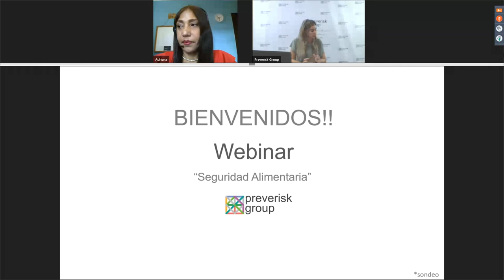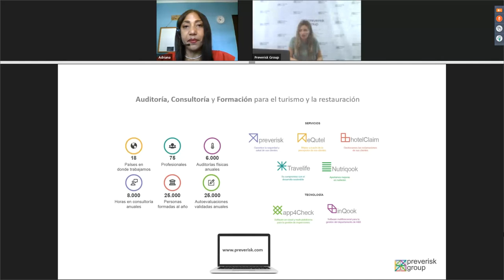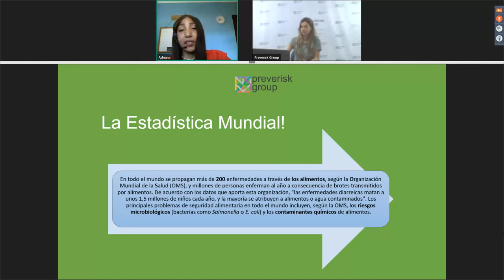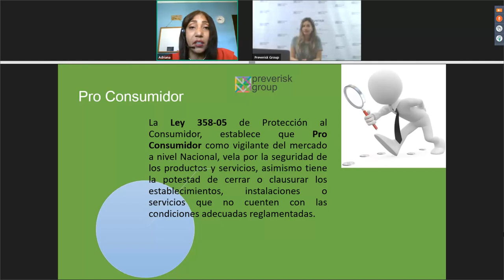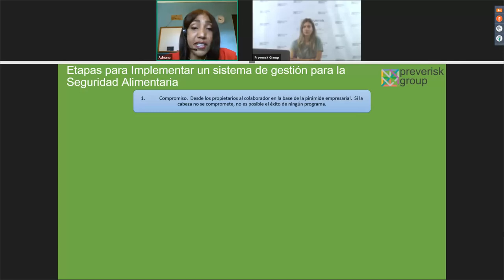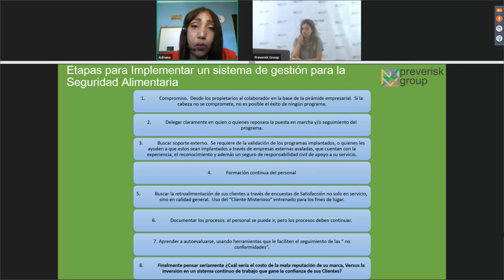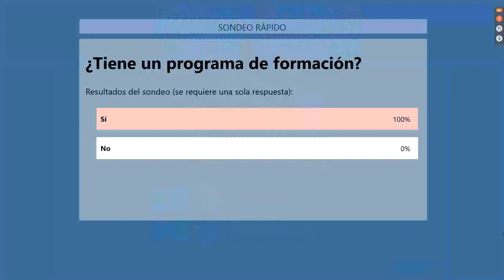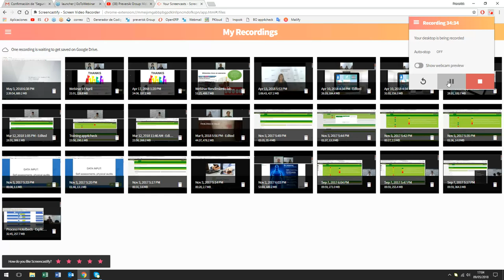Webinar sobre Seguridad Alimentaria